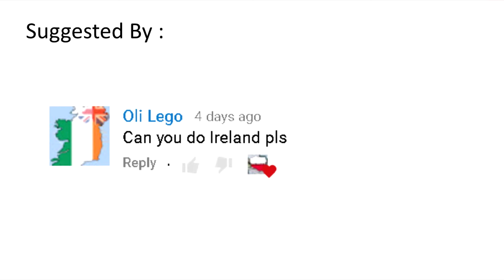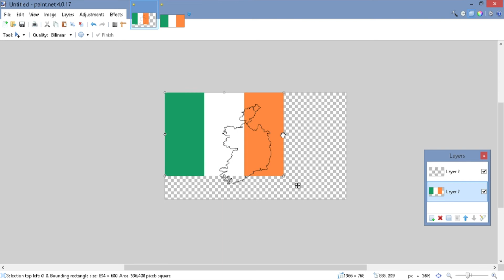Ireland - Speed Art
Feel free to suggest any country/region you want

Made with